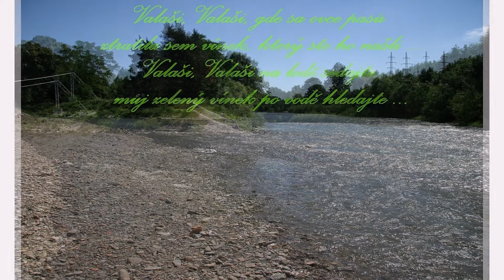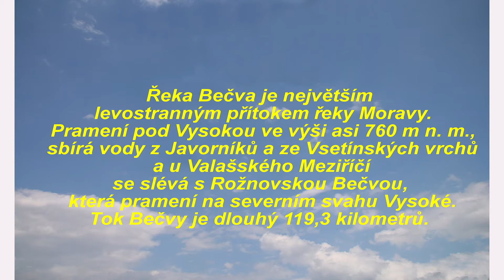BEČVA opustila Valašsko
Bečva opustila Valašsko a dál teče krásnou přírodou